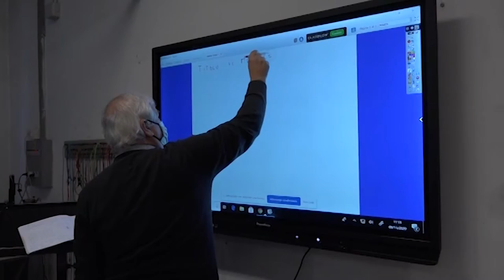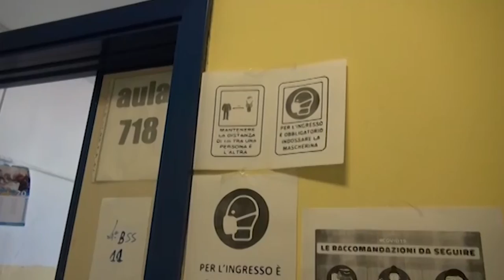Scuola: sospesa la didattica per gli studenti disabili. La risposta del preside Tagliaferri